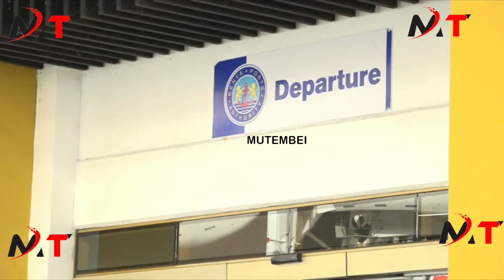KENYA WINNING AS BEST TOURIST DESTINATION AS ANOTHER CRUISE DOCKS IN MOMBASA!!